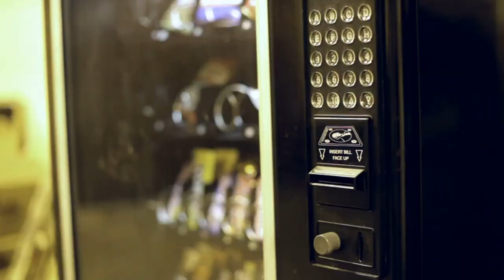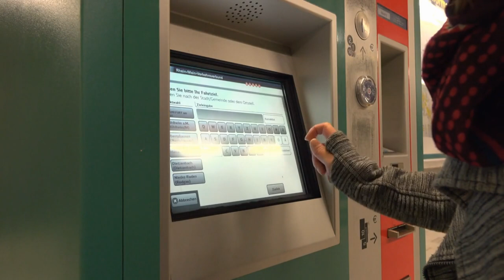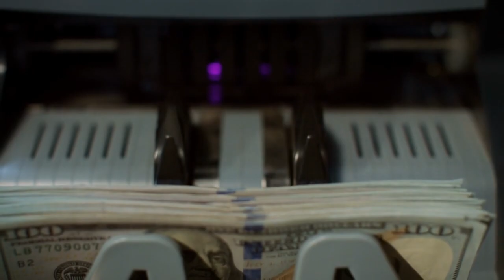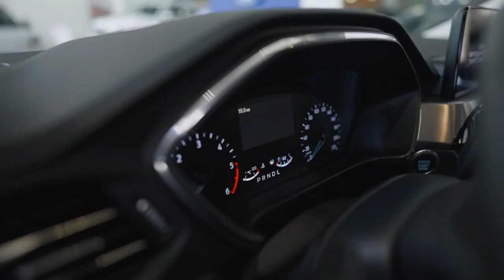VENDING MEANS "TO SELL" - 3 LEVELS - 10 Vending Machines - 10 Examples of Luxury Vendors Products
Inspired By: ~Commodities~3 LEVELS - 10 Vending Machines - 10 Examples of Luxury Vendors Products
Vending refers to the act of selling goods or services through automated machines known as vending machines. These machines are typically found in various locations and offer a convenient way for people to purchase items without the need for direct interaction with a salesperson.
Now, let's explore the three levels of vending you mentioned:

1. Street Ventures: Street ventures refer to vending machines that are placed in outdoor or public areas such as streets, sidewalks, parks, and transportation hubs. These vending machines are designed to cater to the needs of people on the go. They often offer a range of products like snacks, beverages, cigarettes, newspapers, or small items that are commonly needed by individuals in urban environments.

2. Mall Ventures: Mall ventures involve vending machines located within shopping malls and retail complexes. These vending machines are strategically placed to attract shoppers and offer a variety of products that may include snacks, beverages, toys, accessories, or electronics. Mall ventures often focus on providing convenient shopping options to mall visitors and enhancing the overall shopping experience.

3. Ventures Servicing the Super Rich: This category of vending refers to specialized vending services tailored specifically for the needs and preferences of the affluent clientele. These ventures typically operate in exclusive locations such as luxury hotels, private clubs, high-end residences, or VIP lounges. The vending machines found in these settings offer premium and high-value products, such as luxury items, gourmet food and beverages, high-end cosmetics, or exclusive experiences.

It's important to note that while vending is commonly associated with dispensing tangible goods, there are also vending to provide services. Overall, vending encompasses a wide range of automated and selling experiences, catering to different settings and target markets, from the everyday needs of the general public to the luxurious demands of the super-rich.